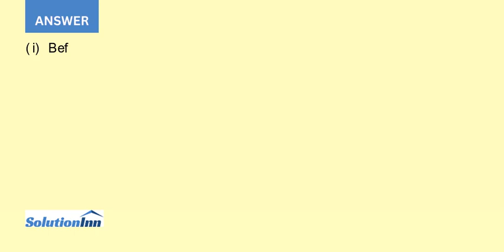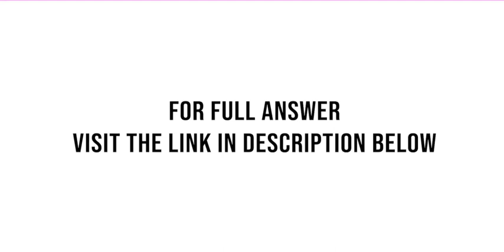William Gail opened his automobile cleaning service G Force Auto Detailing specializing in interior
[Solved] - William Gail opened his automobile cleaning service G-Force Auto Detailing, specializing in interior cleaning of automobiles. The end-of-year unadjusted trial balance contained the following accounts at June 30, 2020. G-Force Auto Detailing Trial Balance as at June 30, 2020 Dr $ Cr $ Cash 157,000 Accounts Receivable 74,000 ...